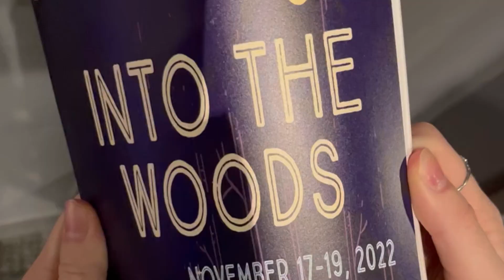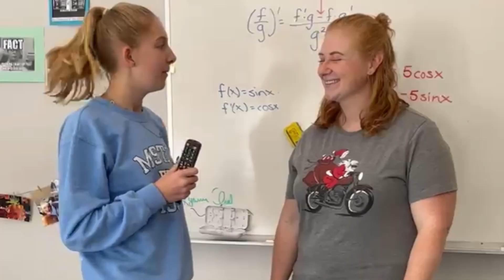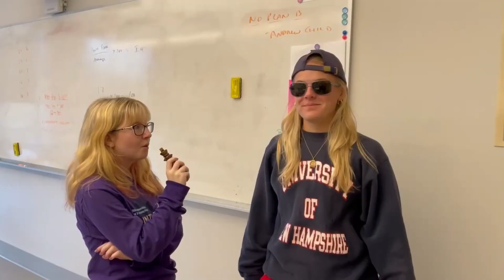Billerica Beat November 18, 2022